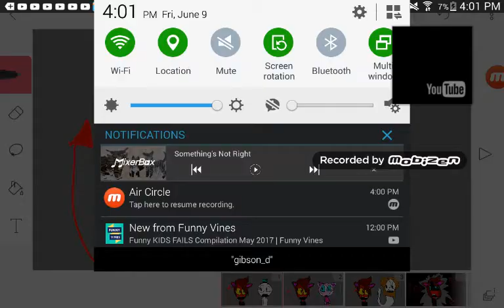Somethings not right 2 ft.Hellbent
Anoth a one boi!!😎😎😎😎